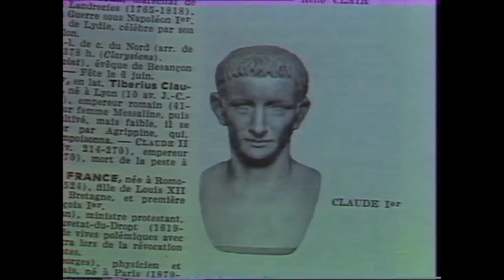PERŁY Z LAMUSA - Ostatni miliarder (Zygmunt Kałużyński & Tomasz Raczek)